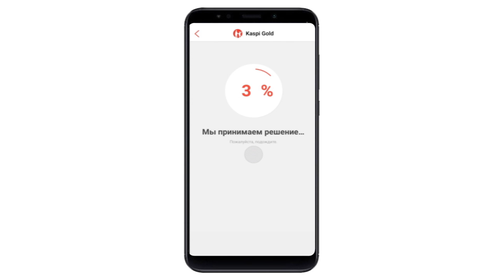Как Каспий Голд открыть онлайн и снимать деньги не посещая банк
Как Каспий Голд открыть онлайн и снимать деньги не посещая банк, для этого Вы должный скачать приложения Каспий в Play Market, установить, зарегистрироваться с вашим номером телефона указав год рождения, а затем выбрать открыть счет онлайн, и продолжайте в последствии как в видео-инструкций.

Открыв счет онлайн Каспий Банке, Вы можете получить 20 значимый номер счета для получения пособий. После окончания режима ЧП который продлевается до 30 апреля.

Как снять деньги с Каспий Карточкий.
Способов очень много: Вы можете снять в Банкомате с помощью смс кода, или перечислить другу, маме, брату  итд.

Сейчас Возможно много людей открывают счет онлайн, приложения может быть загружен.